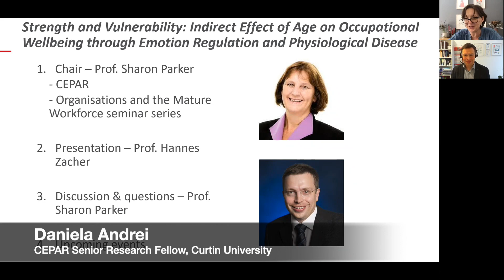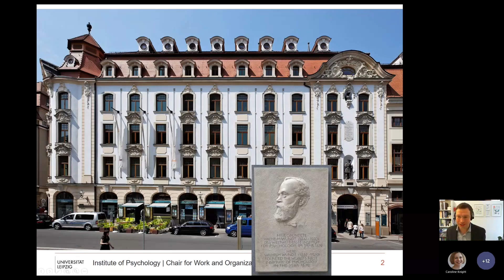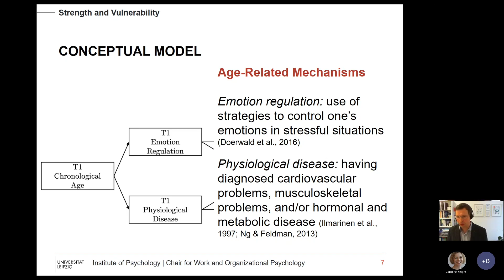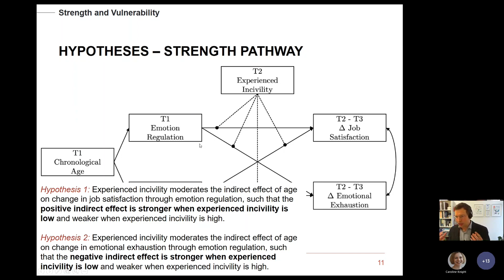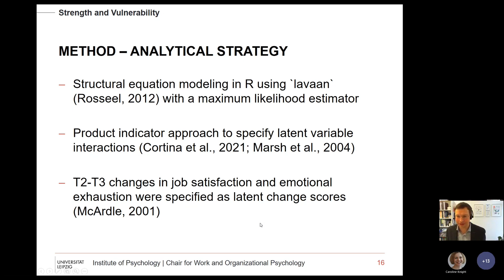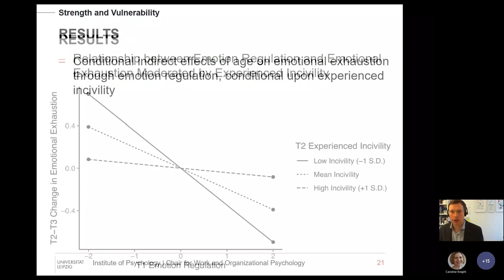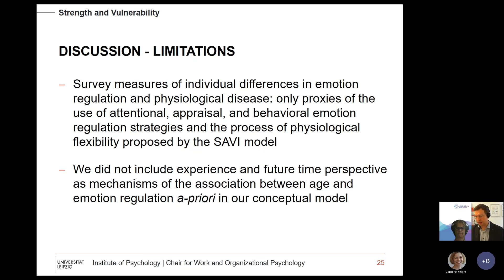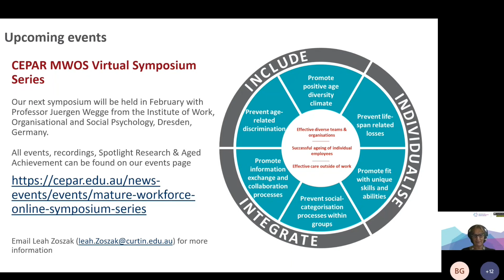Indirect Effects of Age on Occupational Wellbeing through Emotion Regulation & Physiological Disease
Speaker: Professor Hannes Zacher, CEPAR Associate Investigator, Institute of Psychology, Wilhelm Wundt, Leipzig University, Germany

Strength and Vulnerability: Indirect Effects of Age on Occupational Wellbeing through Emotion Regulation and Physiological Disease

Abstract: The lifespan model of strength and vulnerability integration (SAVI) posits that development is accompanied by age-related improvements in emotion regulation and age-related reductions in physiological flexibility. Moreover, the model suggests that the experience of emotional stressors leads to greater declines in wellbeing among older as compared to younger adults. We test these core propositions of the SAVI model in the work context by examining experienced incivility as a moderator of the indirect effects of employee age on two indicators of occupational wellbeing (i.e., emotional engagement and exhaustion) through emotion regulation and physiological disease. Longitudinal survey data were collected from n = 784 employees across three time points, spanning five months. Consistent with hypotheses, results showed that age had indirect effects on wellbeing outcomes through emotion regulation and physiological disease. In addition, the negative indirect effect of age on emotional exhaustion through emotion regulation was weaker when experienced incivility was high (vs. low). These findings of this study provide partial support for propositions of the SAVI model in the work context and yield several implications for theory development and practice regarding age and work.

Presented by the ARC Centre of Excellence in Population Ageing Research (CEPAR)